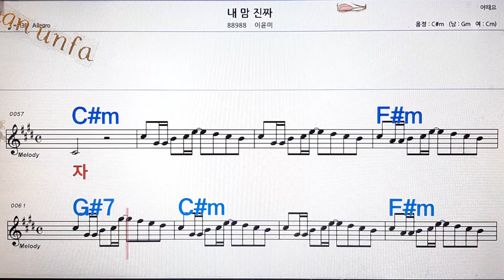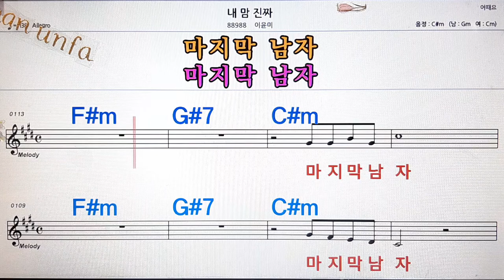내맘 진짜/이윤미💋노래방, 통기타 , 코드 큰악보, 가라오케, 반주💖Karaoke, Sheet Music, Chord, MR